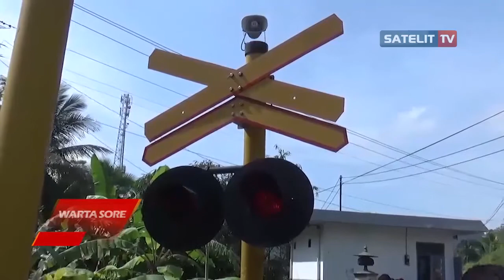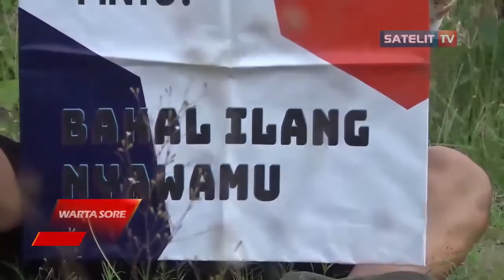HINGGA OKTOBER, PT KAI DAOP 5 PURWOKERTO CATAT 19 KECELAKAAN DI PERLINTASAN KERETA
JUMLAH KASUS KECELAKAAN DI PERLINTASAN KERETA API DAOP 5 PURWOKERTO DI TAHUN INI CENDERUNG MENURUN. MESKI MENURUN, PADA TAHUN INI TERCATAT 19 KECELAKAAN DI PERLINTASAN SEBIDANG MAUPUN JALUR KA. GUNA MENURUNKAN KEMBALI ANGKA KECELAKAAN KAI DAOP LIMA PURWOKERTO ADAKAN SOSIALISAI KESELAMATAN DI PERLINTASAN SEBIDANG ANTARA STASIUN NOTOG - KEBASEN.